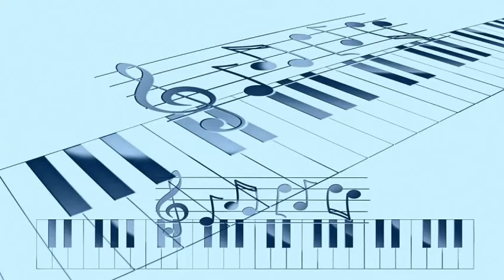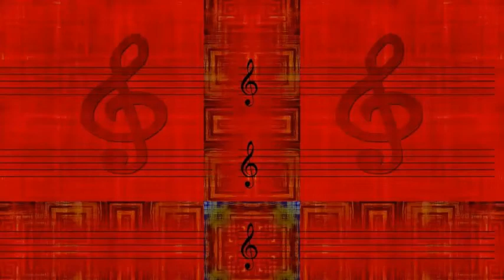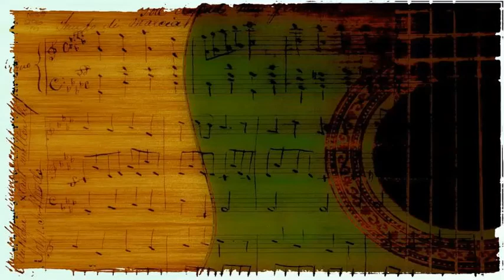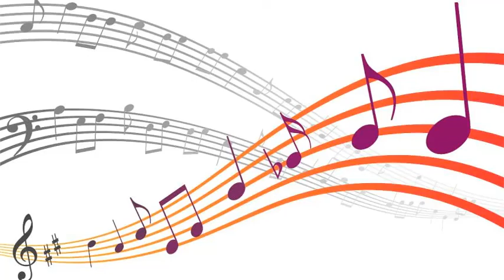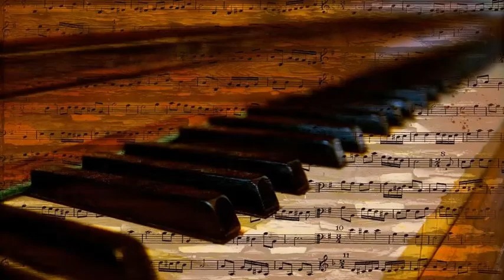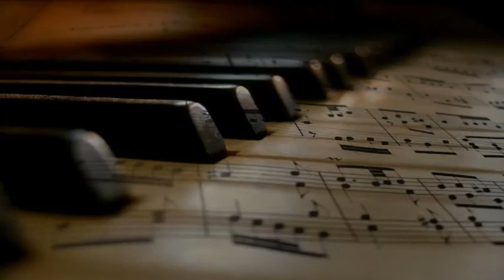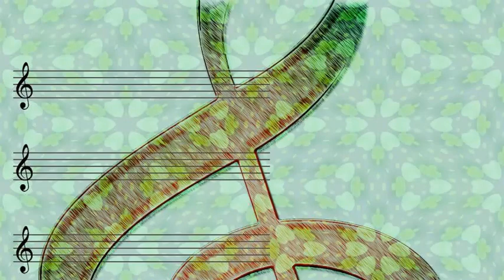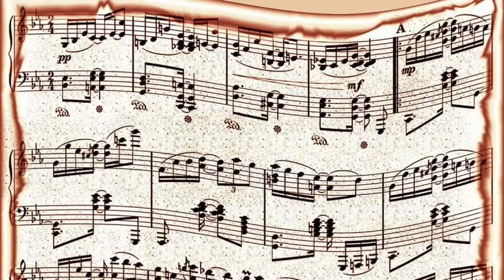Dexter Gordon & Wardell Gray - The Chase 12 02 52